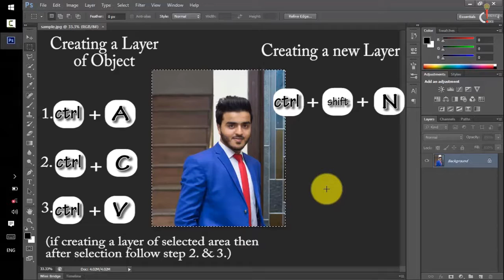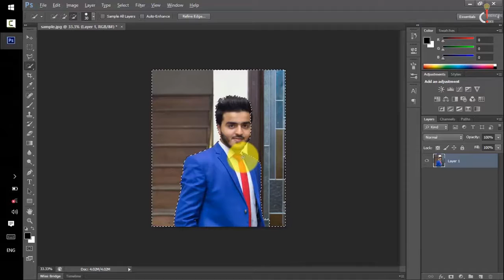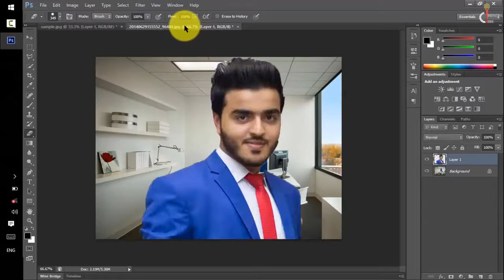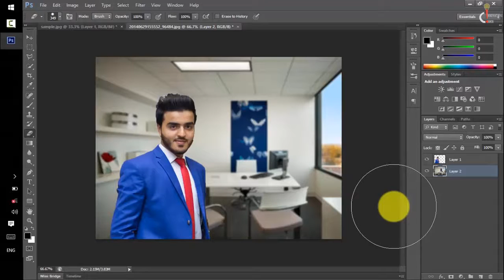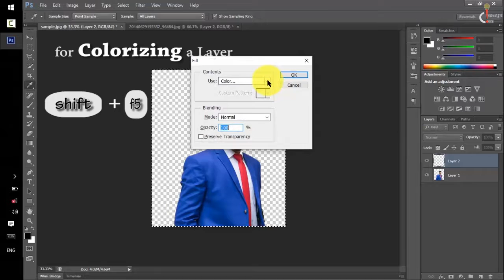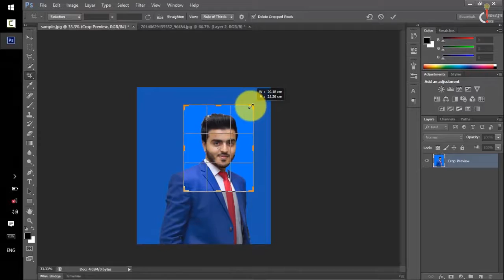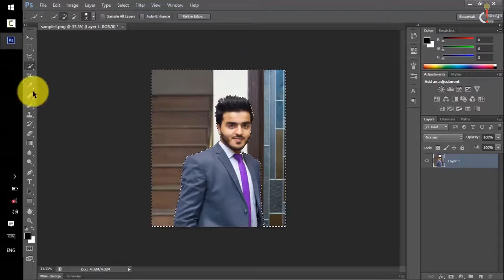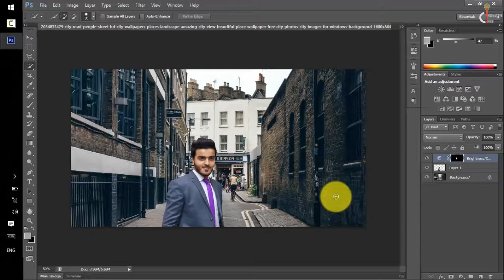How to remove Background in Photoshop with Practical Examples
In this video you will learn to remove , change and edit background from a photo.You will also learn in this tutorial that how to design passport size photo using Photoshop.